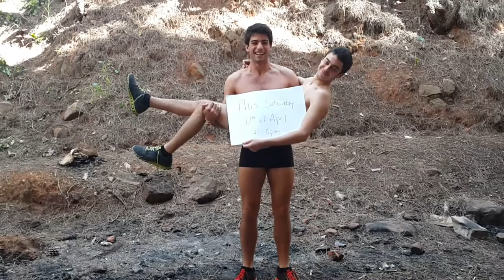The Paintagon - Trailer 2 - CMC PROMO 14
PLEASE WATCH IT ON A LAPTOP BECAUSE OF THE LOW QUALITY ON MOBILE!
Some like to spend their time reading a book. Some enjoy watching a boring documentary about whales. While we like to party.
Following the success of our previous event, CMC PROMO 14 proudly presents "The Paintagon".
Join us on the 12th of April in our school's parking lot as we take it to a whole new level with our dazzling fashion show and our one of a kind euphoric Dye and Run.
The event will feature three talented DJs:
-G.B.S
-DJ Riachi
-Rolbac

Tickets sold for 25 000 L.L
Doors open at 8pm sharp.
- Virgin Radio Lebanon
- Roadster Diner
-Colortech
- Deek Duke
- Redbull
- Beiruting
- Al Azzi
- Medi Shape Clinic
- Lumpinee Gym
- Kaakoul
- I-cater
- Fredy's Hot Dogs
-GAP
-Bershka
-Superdry
-Decathlon
Outfits for the Fashion Show are provided by AZADEA Group, the leading fashion and lifestyle retail company present in the Middle East, Europe, Asia and North Africa.

Dress code: keep it colourful
Tweet using

- 03573602
- 71766976